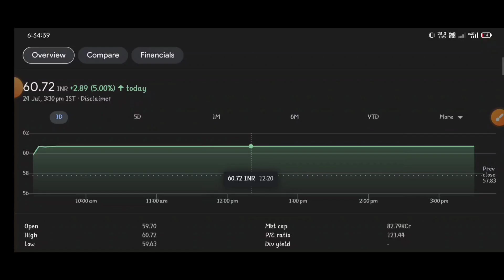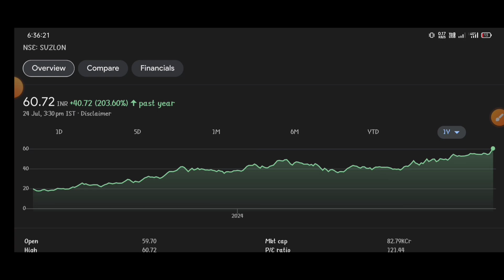Suzlon Energy| Suzlon Energy Share Latest News